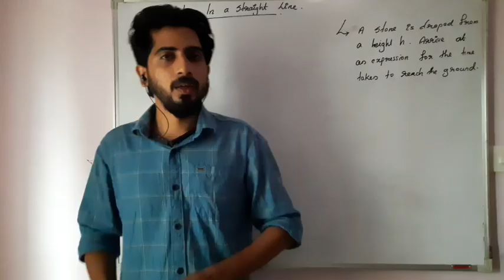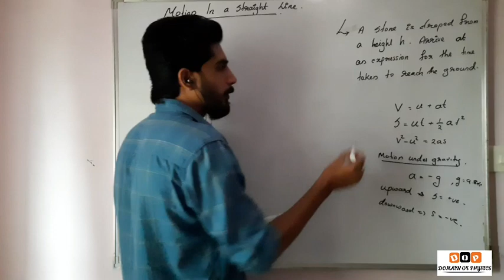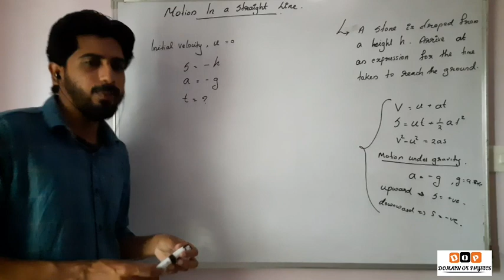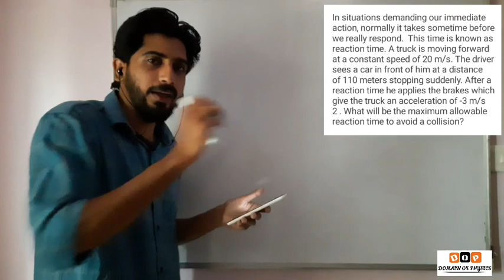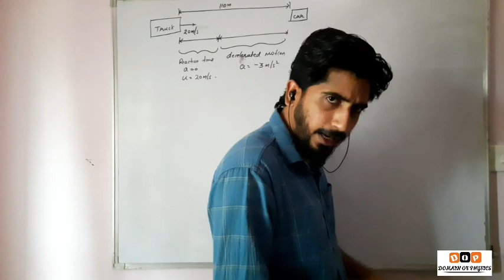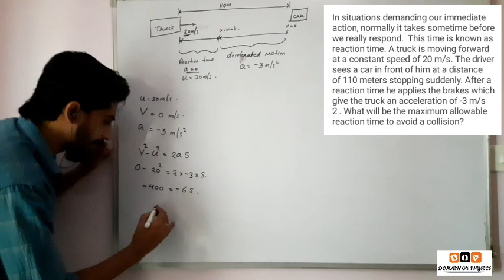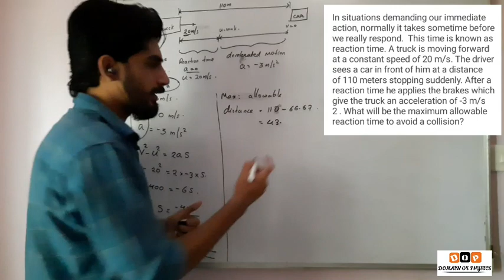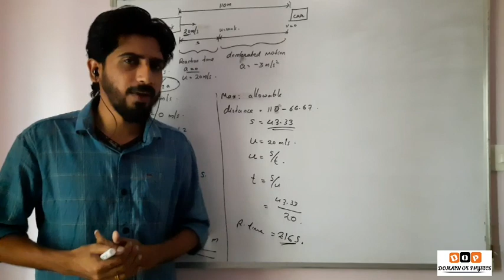Plus one Physics | Revision | MOTION IN A STRAIGHT LINE PEOBLEMS | SHAIJU